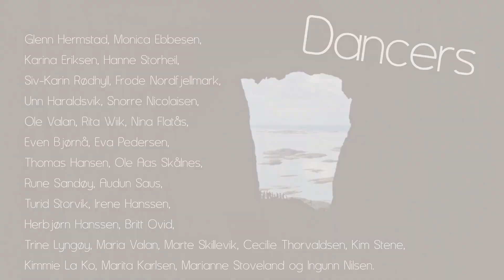West Coast Swing Rally 2019 Brønnøysund Norway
West Coast Swing Rally Flashmob 2019 Brønnøysund Norway.
Westcoastswing dancing in Norway september.
Dancers: Glenn Hermstad, Monica Ebbesen, Karina Eriksen, Hanne Storheil, Siv-Karin Rødhyll, Frode Nordfjellmark, Unn Haraldsvik, Snorre Nicolaisen, Ole Valan, Rita Wiik, Nina Flatås, Even Bjørnå, Eva Pedersen, Thomas Hansen, Ole Aas Skålnes, Rune Sandøy, Audun Saus, Turid Storvik, Irene Hanssen, Herbjørn Hanssen, Britt Ovid, Trine Lyngøy, Maria Valan, Marte Skillevik, Cecilie Thorvaldsen, Kim Stene, Kimmie La Ko, Marita Karlsen, Marianne Stoveland og Ingunn Nilsen.

Hands Up (feat.DNCE), Mark & Kremont, DNCE.

Dancing in Brønnøysund at Torghattmessa, Brønnøysund Harbour, Brønnøysund Bridge, Torghatten in the mountain.